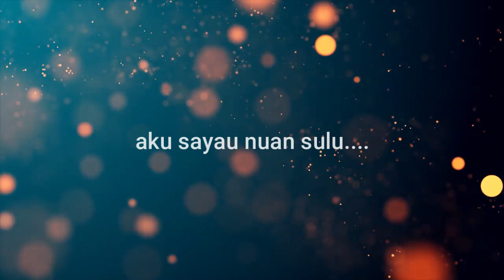Nangi by Ajis TheCrew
Nangi cover by Ajis TheCrew
Original Song by The Crew
Nangi release 2017 produce by Projam Studio

Copyrights @ Projam Studio